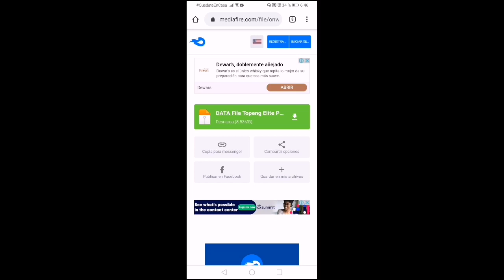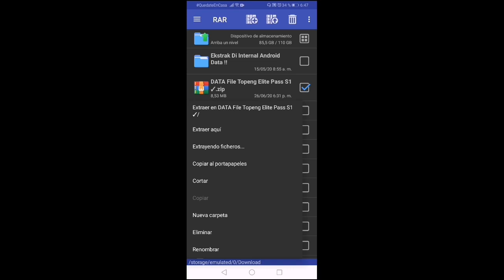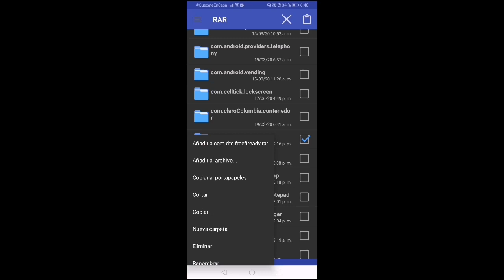Como Tener La Máscara De Sakura Sigue Estos Sencillos Paso Y Listo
free fire battlegrounds free fire battlegrounds hack free fire gameplays free fire nueva actualizacion free fire fernanflo free fire nueva arma free fire como jugar con mando como jugar free fire con mando de ps4 en android free fire en vivo español free fire trucos diamantes free fire sin lag apk free fire diamantes infinitos free fire free fire android 2018 free fire booyah moment free fire como conseguir nuevos sets free fire skins de armas permanentes Free Fire NUEVA MOTO Skins Lucky Royale Skull Rider set Calabaza y set Bruja gratis Free Fire nuevo Set Lucky Royale Partidas Privadas GRATIS TheDonato Nuevo Trailer Lucky Royale Jonbtc Jota7u7 Nuevo Pase Elite REVOLUCIÓN STEAMPUNK Bug Pase Elite GRATIS Nuevo pase Elite LOCURA GAMER Bug Skin Locura Gamer GRATIS Skin Set Payaso Gran Criminal GRATIS NUEVO CÓDIGO PARA ROPA DE DIAMANTE GRATIS EN FREE FIRE SETS, ROPA Y DIAMANTES GRATIS CÓDIGOS ZASKESPARTAN GamerSquad XD Garena Free Fire regala cosas, para Free Fire Lizeth Pérez códigos pangamer PipolGamer Conseguirlo Gratis Solo Hoy Reclama Todo Esto Gratis En Free Fire Regalos Gratis Free Fire Como Tener Los Nuevos Códigos Oficiales De Free Fire Como Tener Ropa Gratis En Free Fire Funciona Truco 100% Real 2018 free fire free fire battlegrounds trucos free fire truco ALCANZANDO HEROICO SALAS PRIVADAS GRATIS PASE ELITE PANTERA NOCTURNA free fire como ganar en free fire el mejor escondite de free fire battlegrounds escondite free fire TheDonato en Free Fire folagor casco Headsets mochila gamer Salas Privadas Alcadeno Free Fire Latam XMAGDIEL Zens i am Guillermo Focus HGamesYT LordGamers Kurko JuniorGamer HeyHectorYT Animaci AlessoPlay Jorg Rozer YoSoyDamaso LaxxGames Jonahjust xxfirecoldxx aldozilent pirkik invictus chumagames villadroop Mofers Seik 12 Soy Cesar Gabotox 95 Regalos para pobres